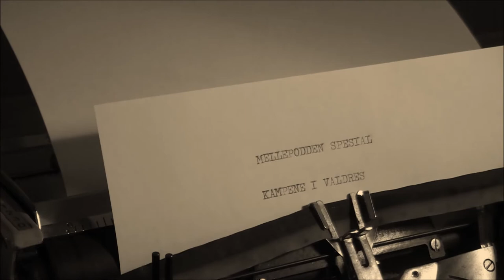Mellepodden Spesial. Kampen i Valdres. Trailer.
Mellepodden lokalpodkast kommer denne sommeren med en minidokumentar om Kampen i Valdres under starten av andre verdenskrig.